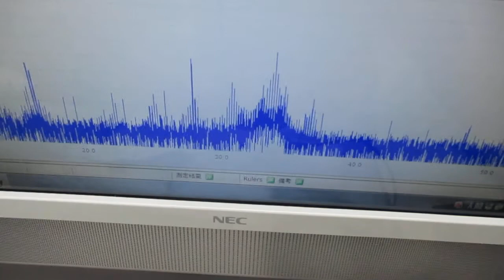非線形現象の音圧測定解析に基づいた、超音波伝搬制御技術